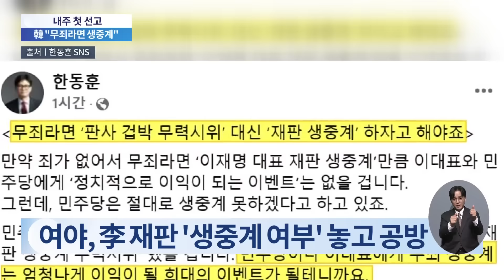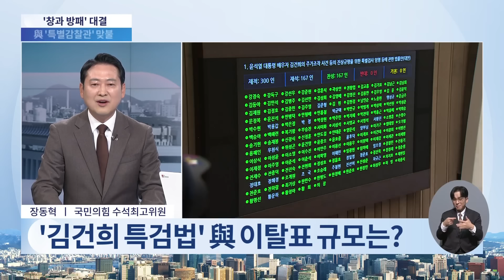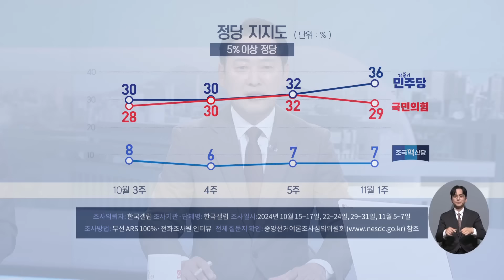[TV CHOSUN LIVE] 11월 10일 (일) 뉴스현장 - 野, 2주 연속 대규모 집회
[TV CHOSUN LIVE] 11월 10일 (일) '뉴스현장' 주요뉴스

● 野, 2주 연속 대규모 집회
● 한동훈 "판사 겁박 시위"
● 李 선고 생중계 여부 촉각
● 특검 vs 특감…여야 대치
● 실종 선원 시신 1구 발견

📡 월~금 06:50 강스라이팅 (유튜브)
📡 월~금 07:30 뉴스퍼레이드
📡 월        08:40 네트워크 매거진
📡 월~금 09:00 신통방통
📡 월~금 10:20 강펀치 (유튜브)
📡 월~금 13:00 보도본부 핫라인
📡 월~금 14:30 사건파일 24
📡 월~금 17:20 시사쇼 정치다
📡 월~금 21:00 뉴스9
📡 월~목 21:50 윤정호의 뉴스 더 (유튜브)
📡 토~일 14:00 뉴스현장
📡 토~일 19:00 뉴스7